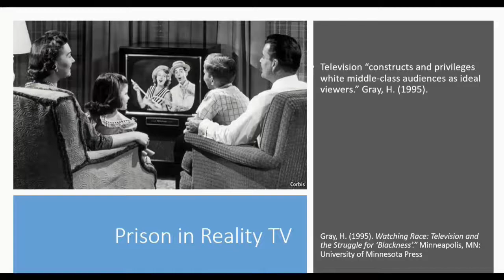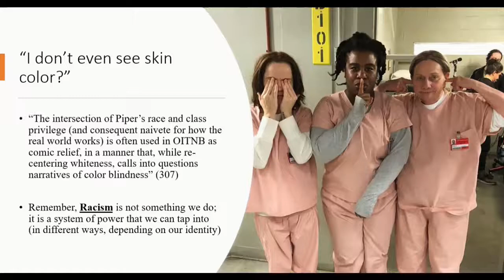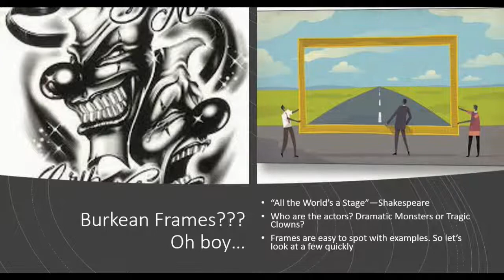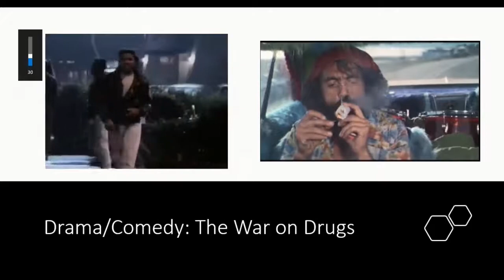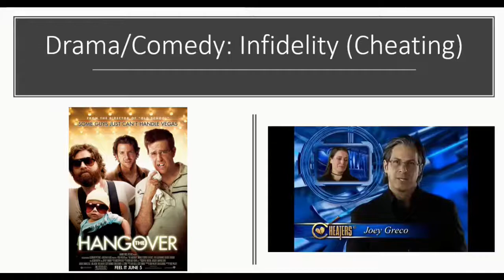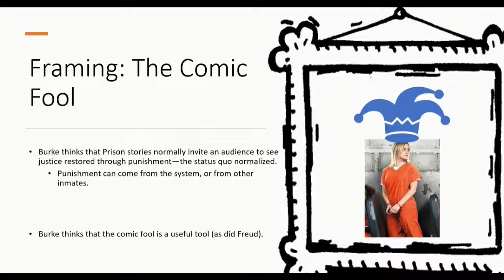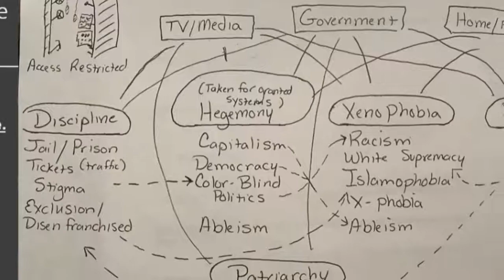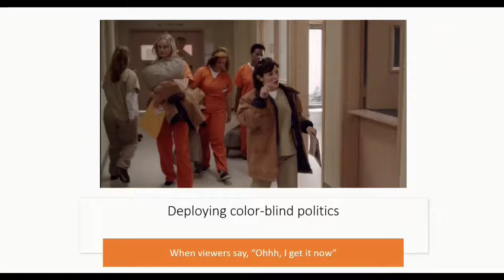Orange is the New Black lecture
CU-Denver week 11 lecture over Ench & Morrissey's article, "If Orange is the New Black, I Must be Colorblind: Comic Framings of Post-Racism in the Prison-Industrial Complex"